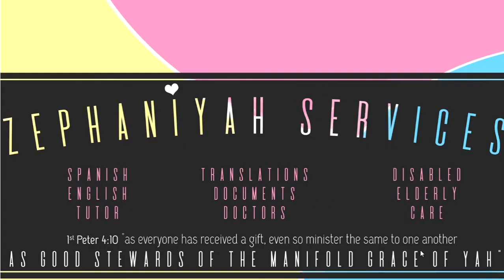Spanish Alphabet + Vocabulario - Letter C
Hello and Welcome to ZephaniYah Services, Easy Way to Learn Spanish🇪🇸😀.
Today we will go over the Letter C:
➡️Cebolla (onion).
➡️Café (coffee)
➡️Casa (house)